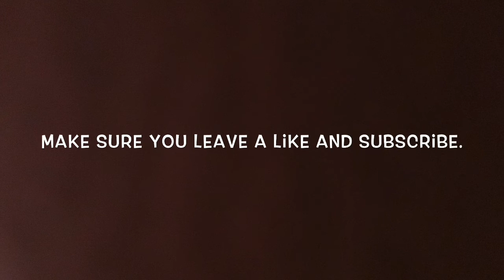Frankie B plays with her LOL Christmas toys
Frankie plays with LOLs Christmas time.